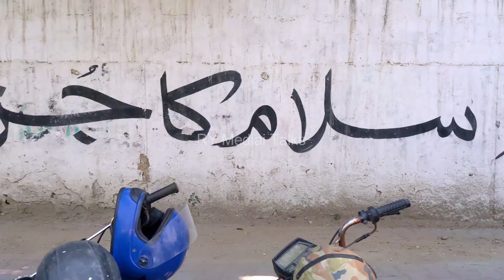RY Media's Secret to Making Your Voice Heard!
RY Media Talks آپ کی آواز
آروائی میڈیا ٹاکس پیش کررہا ہے پاکستان کی سیاسی، سماجی، معاشی، صوبائی، تاریخی، ثقافتی، سیاحتی صورتحال سے متعلق درست تاریخی اور موجودہ حقائق کے پس منظرمیں درپیش مسائل اورانکے حل پر مبنی پروگرامز، وی لاگز، ڈاکو مینٹری،نیوز رپورٹس۔جو آپ کی سوچ کے زاویوں کو ایک نئی جلا بحشیں گے۔
 .کے پیش کار ہوں گے آپ ناظرین و حاظرین RY Media Talks آپ کی آواز
  پروگرام میں شامل ہوگی آپ کی رائے، ویڈیو کلپس اور پہت کچھ۔ تودیکھتے رہیں
چینل کو لائک سبسکرائب اور کومینٹس ضرور کریں۔________________________________________________________________________